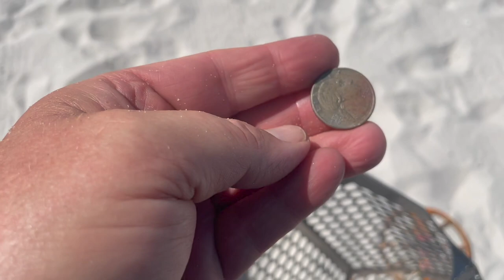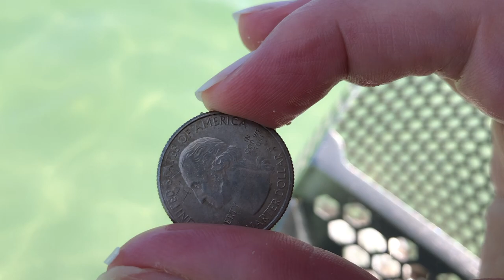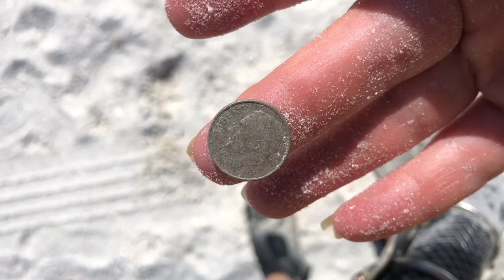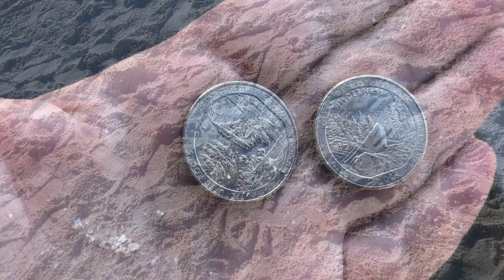TEAM LYNCH BEACH METAL DETECTORISTS: ON VACATION IN FLORIDA-PART 2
We may be back in NJ, but we still have video from our vacation in Naples, FL to share with you. The beaches are beautiful and the finds are nice, too. Thank you for you continued support of our YouTube channel by watching our videos.

Interested in purchasing an Ultimate Finds box?
Contact our friend Eric LaMorte.